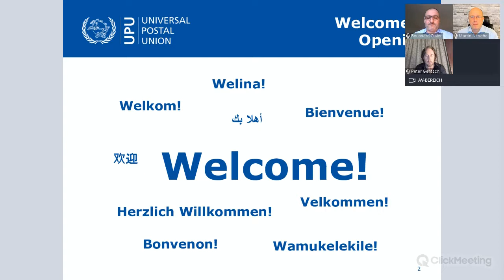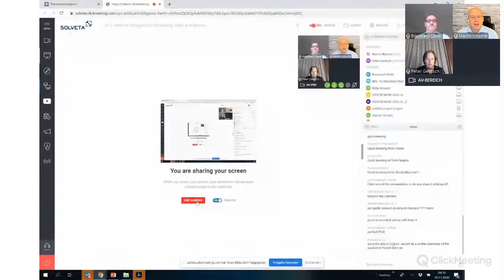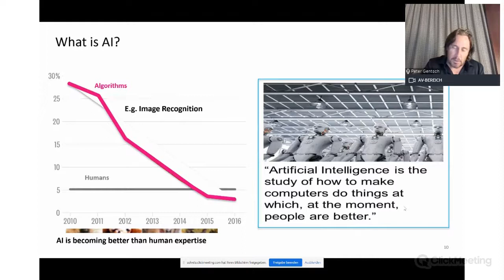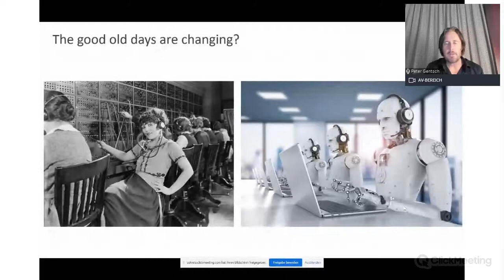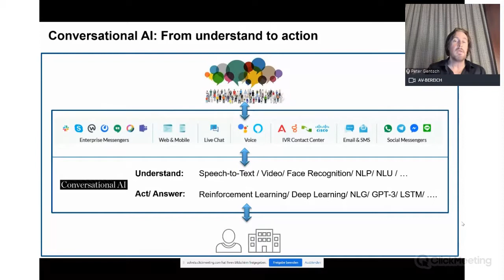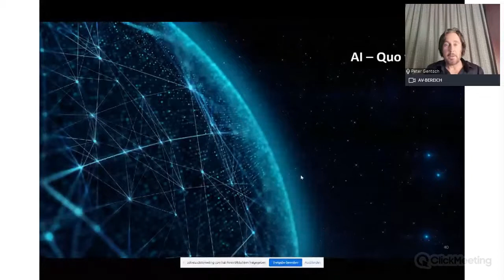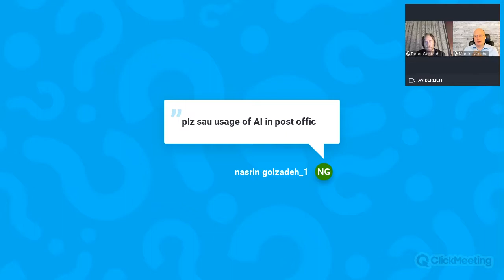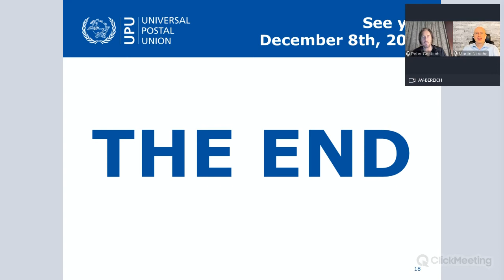UPU Innovation Talk 1